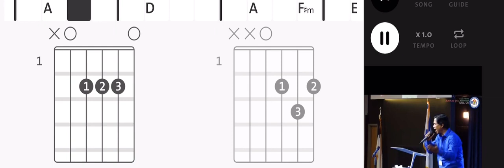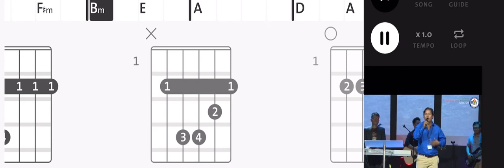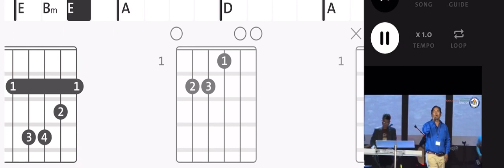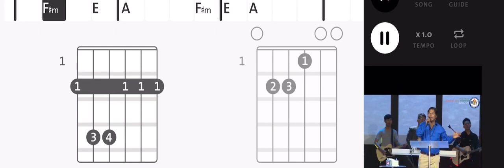Zomi Songs Kapno Zi Hoih